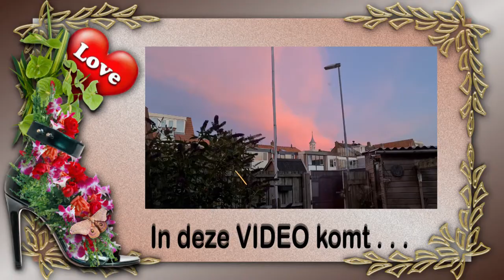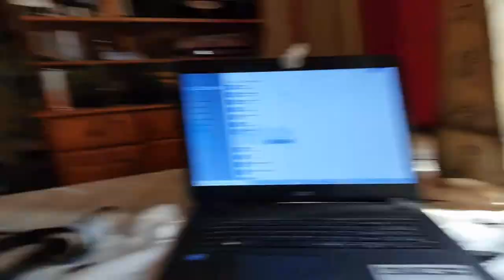Vrijdag 17 sept samen met jullie op visite bij Leontine #1260